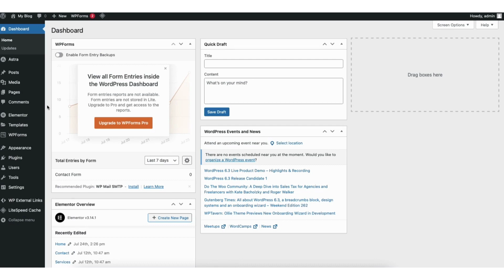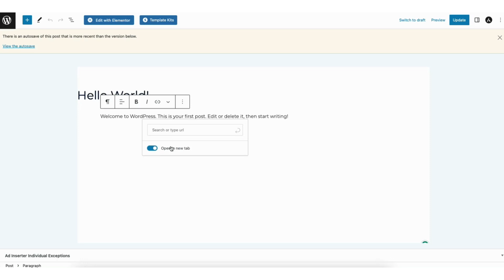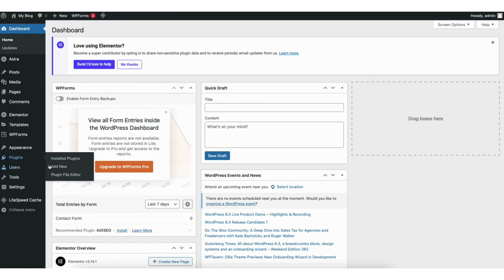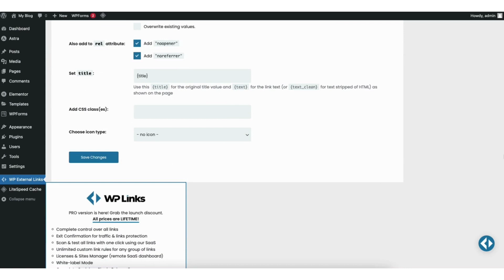How To Make Links Open In New Tab Or Window In WordPress 🔥 | FAST & Easy!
Learn three different ways to make links open in a new tab or window in WordPress.

Making links open in new tab or new window in WordPress consists of a few steps. I will go over three different ways to open links in new tab in WordPress. I'll be covering how to open links in new tab using the WordPress editor, how to make links open in new tab in WordPress using HTML, along with showing you how to make all external links or internal links on your site open in a new tab or new window in WordPress.

I’m here in the WordPress dashboard. You want to go to where you want the link to open in a new tab or window. I’ll click Posts. I’ll click edit under a Post.

I’m now on the post editor for the page. Let’s say I want to link out first post to somewhere and have it open in a new tab or new window. I’ll highlight it. I’ll click the link icon. You can search a link from a page or post on your site or enter the URL. You’ll see underneath the open in new tab with the toggle. Toggle this to on. I’ll now paste in a URL I want the link to go to. I’ll click update to save my changes. I’ll click the preview button. I’ll click the link. You’ll see it now opens in a new tab or new window.

Now, let’s cover adding a link via html code and have it open in a new tab or window.

I’m back on the post page editor. You can click into an area and click the plus icon here or the plus icon at the top of the page. Both allows you to do this. I’ll click the plus icon here. I’ll type in html. I’ll select custom html. I’ll now paste in this html code. Make sure to enter it in just like this. Replace where you see the URL with the link you are wanting it to link out to. I’ll click update to save my changes. I’ll preview the page. You’ll see the link opens in a new tab.

Next, let's cover making all external links or internal links open in a new tab in WordPress. I’ll go to the WordPress dashboard. I’ll hover over plugins and click add new. Type in external links. I’m going to choose this one right here called external links  - no follow, no opener, and new window. I’ll click install. Once it is done installing I’ll click activate. The external links on your site will now open in a new tab. Now if you want to do this for internal links on your site. Click the WP External Links tab in the left-side menu. Click internal links in the menu. You’d just want to click apply these settings.

And you can click save changes and all the internal links will open in a new tab. If you click exceptions in the menu you can add the post id’s if there is any posts or pages you want to exclude from these settings.

You now know how to make links open in a new tab or window in WordPress.

Help With WordPress:
Fiverr:

Premium WordPress Themes:
Themeforest: